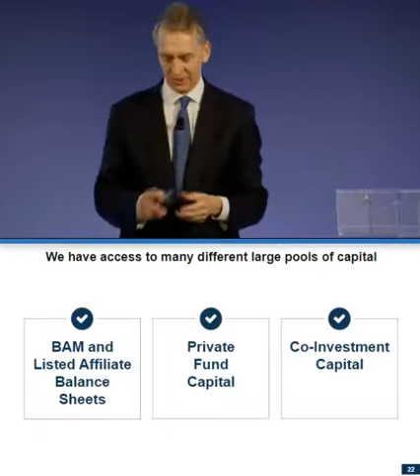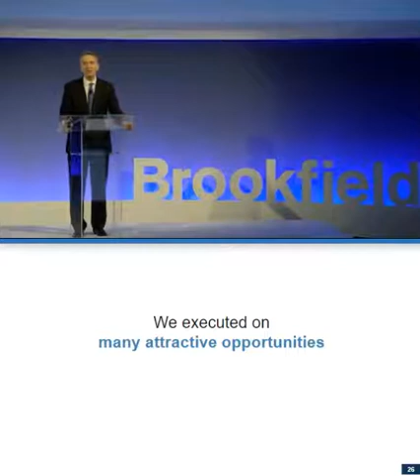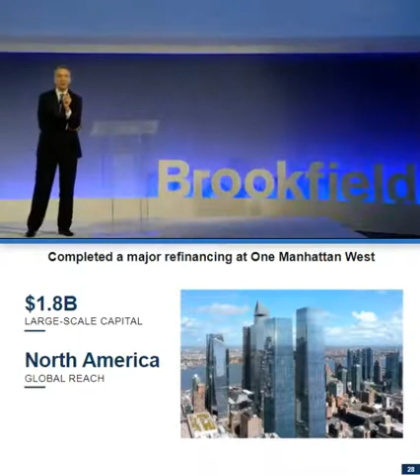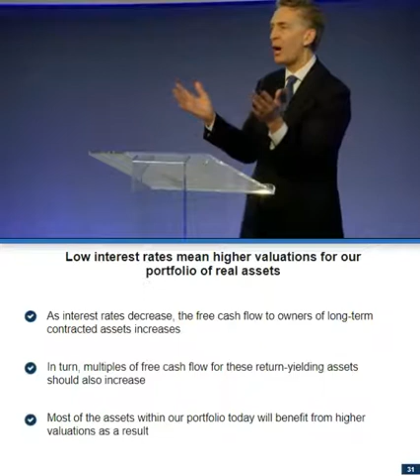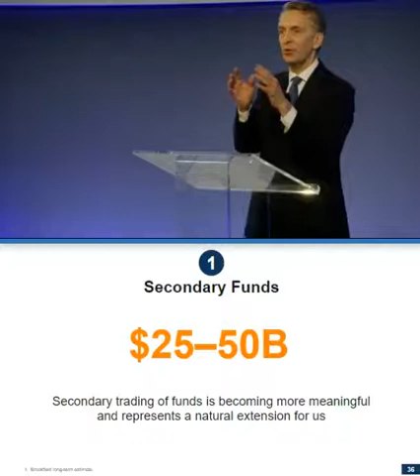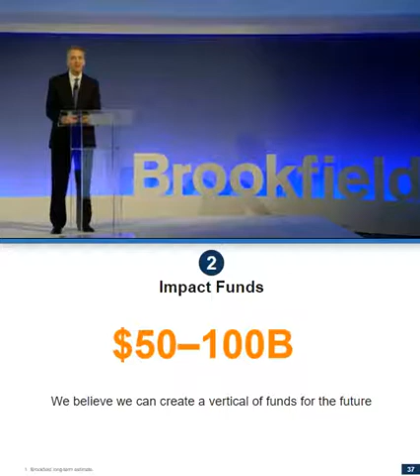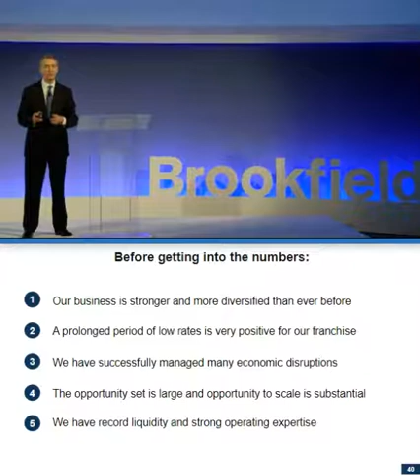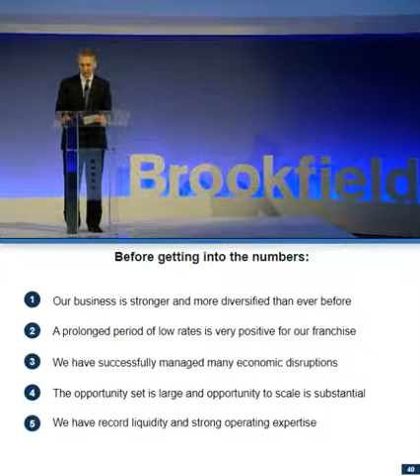Pt 2 Brookfield Asset Management Investor Day - 2020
Pt 2 Brookfield Asset Management (Canada's largest company with more than $500 billion in assets) held their investor day on Sept. 24, 2020.  CEO Bruce Flatt reviewed the company's performance and growth plans.

access to the full set of presentations can be found by registering at this